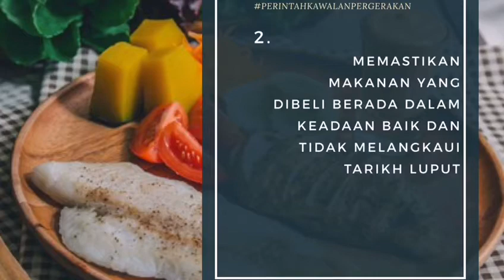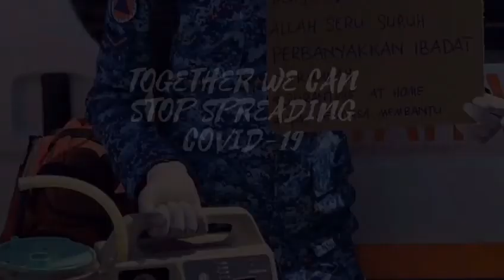Bagaimana Nak Kekal Sihat di Rumah?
Pastikan anda mengambil pemakanan sihat dan mengamalkan gaya hidup yang seimbang sepanjang tempoh Perintah Kawalan Pergerakan, pastikan makanan yang diambil mempunyai nutrisi yang cukup, waktu makan yang betul, lebihkan buah-buahan dan minum air secukupnya. Terus duduk di rumah, amalkan tabiat kebersihan & lakukan senaman ringan agar kita terus sihat.

Together we can stop spreading Covid-19!

Disediakan Oleh: PKS Muda Faris Hamizan Bin Md Isa